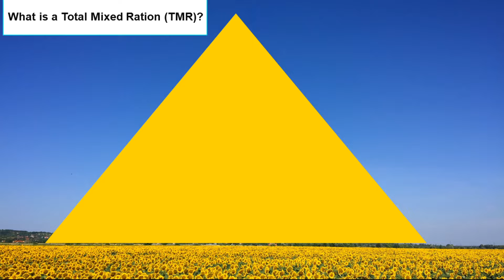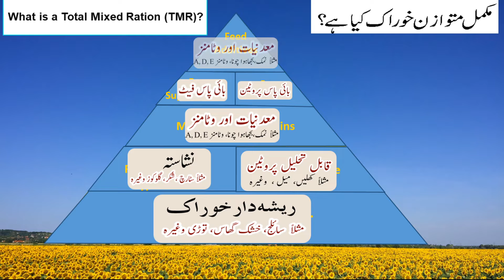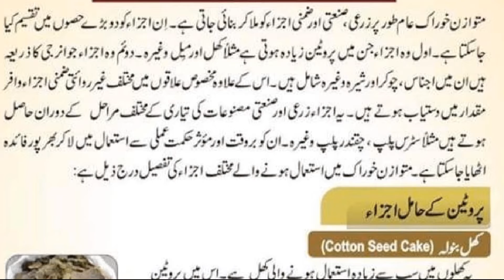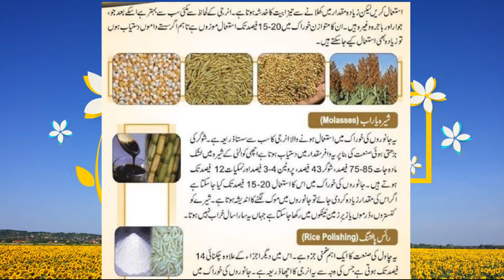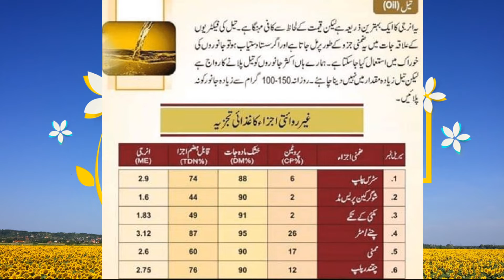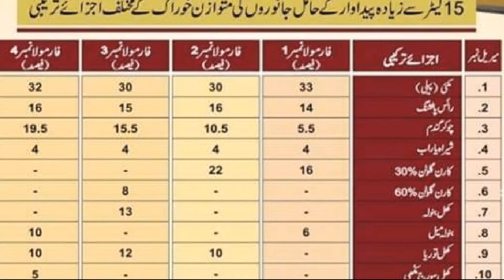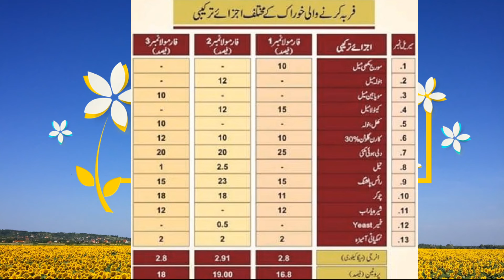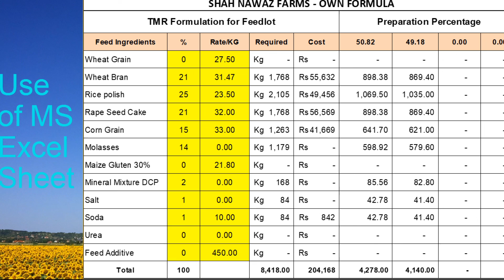Basic of Feed for animals Cattle Calves Grain-feed, Innovative Agro Industry Wanda khud kaisy bnain?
How to Make Total Mixed Ration, Basic Concepts in Urdu/Hindi for Local Farmers.

Total mixed ration (TMR) is a method of feeding dairy cattle. The purpose of feeding a TMR diet is that each cow can consume the required level of nutrients in each bite. A cow's ration should include good quality forages, a balance of grains and proteins, vitamins and minerals

مکمل متوازن راشن (ٹی ایم آر) فارم کے مویشیوں کو خوراک  کھلانے کا ایک طریقہ ہے۔ ٹی ایم آر کی خوراک کھلانے کا مقصد یہ ہے کہ ہر جانور مطلوبہ سطح کے غذائیت کا استعمال کرسکے۔جانور راشن
معیاری  چارے ، اناج اور پروٹین ، وٹامنز اور معدنیات کا توازن شامل ہونا چاہئے

Shah Nawaz Farm is Family-owned agricultural farm, crop production, feedlot fattening, cattle, goats & sheep, mangoes orchards, we encourage rural development in health, basic education, women empowerment, cultural, forest and water conservation. Purpose of this is to share our experiences and learnings.

Feedlot Fattening Complete Cycle Explained by Farmer,

فیڈلاٹ فارمنگ (جانور فربہ) کرنے کا مکمل سائیکل
پاکستان میں اپنی نوعیت کا فارم چار سال کا تجربہ اس ویڈیو میں بیان کردیا گیا ہے۔

Cattle Calves Grain-fed, Innovative Agro Industry boosting Rural Economy empowering men and women. Farming Pakistan Livestock, Organic Dairy, Desi Breeds Family owned agricultural farm, crop production, feedlot fattening, cattle, goats & sheep, mangoes orchards, we encourage rural development in health, basic education, women empowerment, cultural, forest and water conservation. Purpose of this is to share our experiences and learning’s.

کرونا وائرس کے باعث لاک ڈاؤن سے جہاں مذہبی، معاشرتی اور معاشی زندگی میں بندشوں کے باعث پریشانیوں میں اضافہ ہوا وہیں برسوں بعد زندگی میں ٹھہراؤ بھی آیا فراغت کے لمحات تلاش کرنے والوں کو کئی کئی دن میسر آگئے ہیں،
انہی دنوں کو غنیمت جان کر میں نے سوچا کہ بجائے وقت کو ذاتی فوائد حاصل کرنے کے اور مزید کچھ کتابیں پڑھنے سے بہتر کیوں نہ جو کچھ اب تک سیکھا اور پڑھا ہے اس علم، تحقیق اور تجربہ کو آپ تک پہنچا دیا جائے، اس طرح نا صرف دوسروں تک درست معلومات مہیا ہو نگی ،بلکہ میرے علم میں بھی اصافہ ہو گا اور صدقہ جاریہ بھی ہو۔
لہٰذا اس سلسلے میں، سہل اور سائنٹفک آئیڈیا ویڈیوز بنانے کا آیا چونکہ فارم کا یوٹیوب چینل تو پہلے سے موجود تھا مگر میں وقت نہیں دے پا رہا تھا، لہٰذا مزید ویڈیوز بنانے کا سوچا اور جو ویڈیوز اپلوڈ کیں ان کی پزیرائی کے پیش نظر سوچا کہ باقاعدہ ترتیب سے ایسی ویڈیوز بناؤ جو نئے آنے والے فارمنگ کا بزنس یا سرمایا کاری کرنے والوں کے لیے تربیت کا کام کریں۔
اس کی ضرورت اس لیے بھی محسوس کی گئی  کہ یوٹیوب پر فیڈ لاٹ فیٹنگ بزنس کے بارے میں کافی ویڈیوز اپلوڈ ہیں ، وہ یا تو یوٹیوب پر ویوز حاصل کرنے کے لیے ہیں، یا بہت ہی غلط معلومات پر مبنی گمراہ کن ہیں، پر ویڈیوز بنانے کا اتفاق ہوا۔
چند ویڈیوز یہاں شئیر کر رہا ہوں اس امید کے ساتھ کہ آپ کو پسند آئیں گی اور آپ سے گزارش بھی ہے کہ آپ بھی اپنے فارم یا اپنے کاروبار کو وسعت دینے کے لئے یوٹیوب پر چینل بنا کر ویڈیوز اپلوڈ کریں۔  شکریہ۔

فیڈلاٹ فارمنگ (جانور فربہ) کرنا مکمل

 فیڈلاٹ فارم بزنس بجٹ و فزیبلٹی بنانا ۔

مزید ویڈیوز آپ کی پزیرائی اور  پر منحصر ہے۔